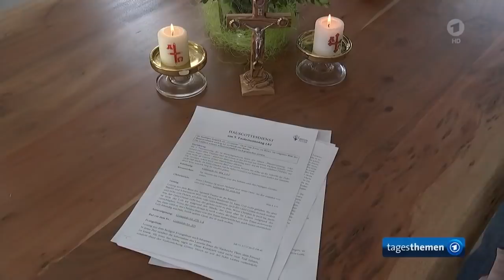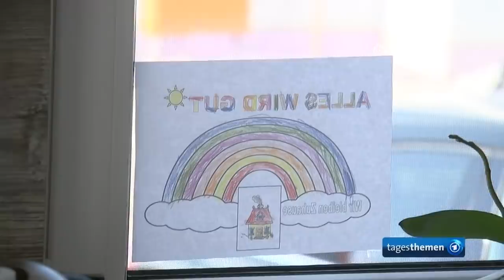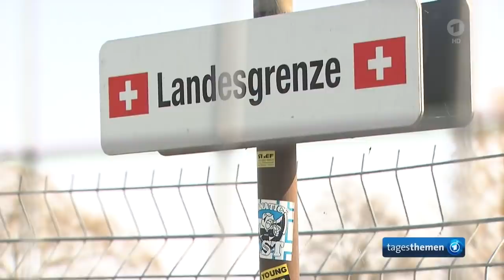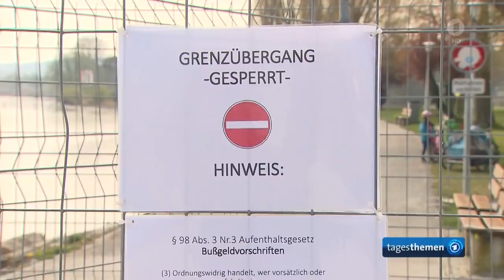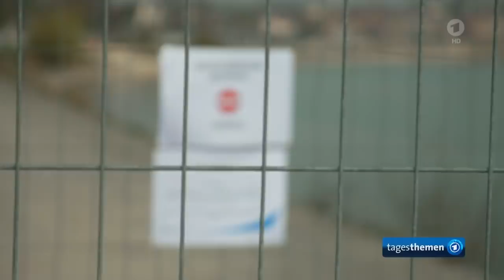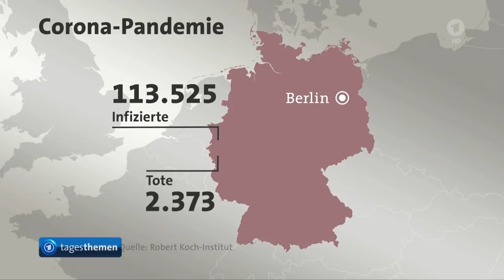tagesthemen 21:45 Uhr, 10.04.2020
Themen der Sendung: Glaubenssache: Gottesdienste in Zeiten von Corona, Der Kommentar, Trauer in Coronazeiten: Reportage einer Bestatterin, Begegnungen: Am Zaun zwischen Deutschland und der Schweiz, Harmonie: Weltweite Aufführung der Johannes-Passion, Weitere Meldungen im Überblick, Das Wetter